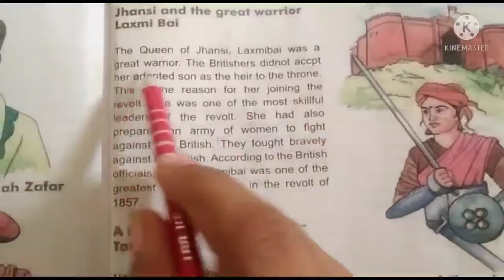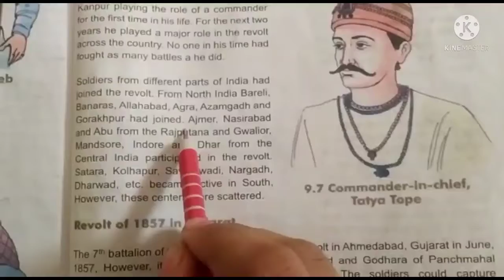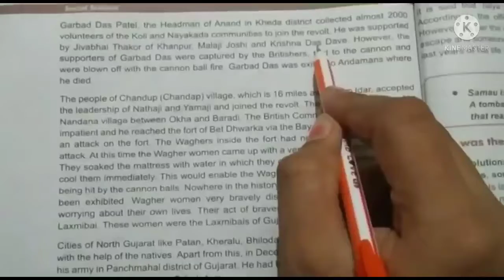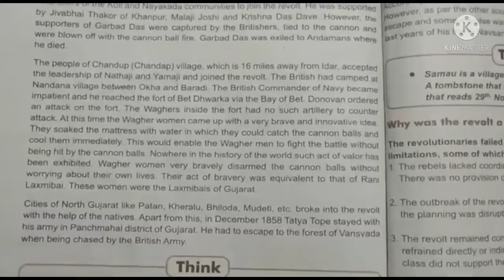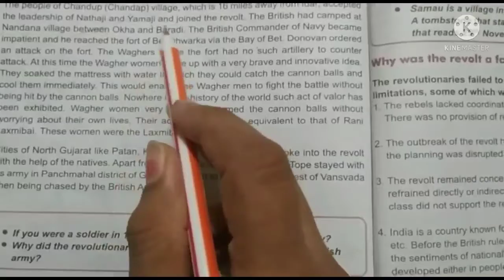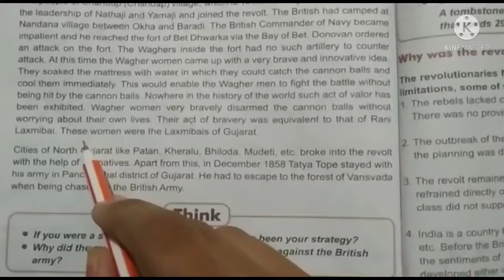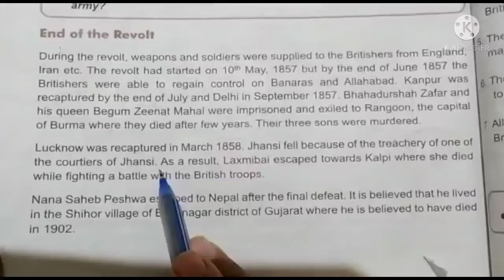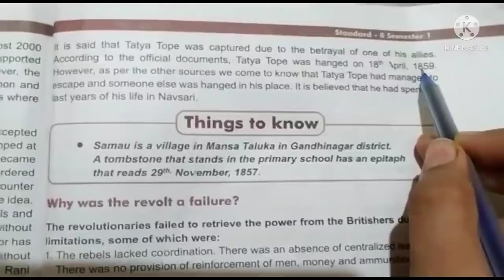STD-8//SST//L-9 The freedom movement of 1857 C. E./ Explanation// Part -9